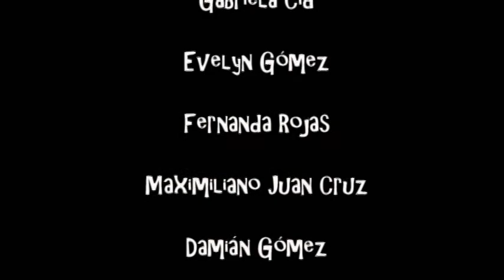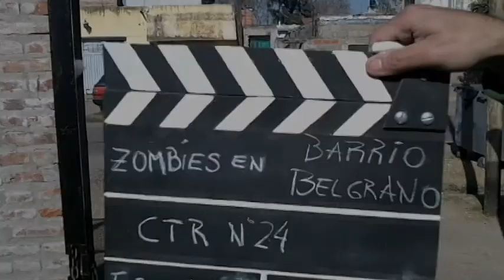Zombis en Belgrano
Corto realizado por jóvenes del Programa Joven de la Dirección de Políticas Públicas de Juventudes de la Municipalidad de Rosario.
CTR Nº 24, año 2012.